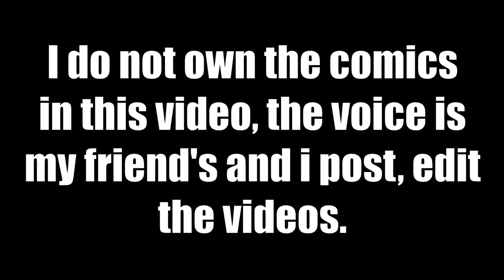Lumity & Boschlow - Two types of relationships (Comic FanDub) | blandcaca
Bored #412 & Bored #18